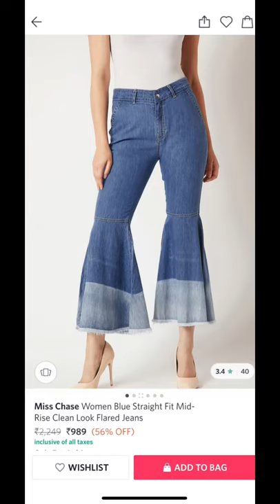Myntra top and jeans 😊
Top link -Carlton London Women Black & White Printed Peplum Top with Smocking Detail
Jeans link-Miss Chase Women Blue Straight Fit Mid-Rise Clean Look Flared Jeans